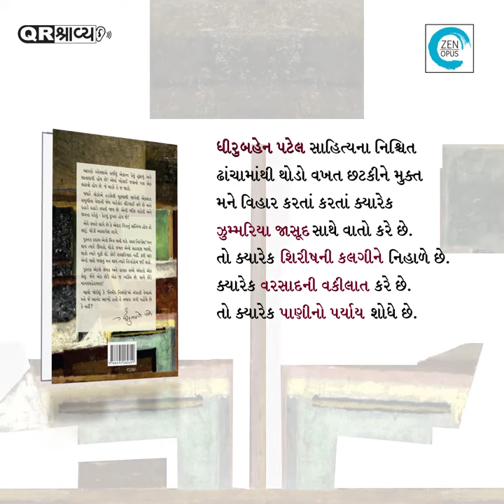Nirbandh Nibandho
ધીરુબહેન પટેલના નિર્બંધ નિબંધો (Dhiruben Patel Na Nirbandh Nibandho)

By: Dhiruben Patel

પુસ્તકની વાંચનસામગ્રી એના શીર્ષક પરથી જ સ્પષ્ટ થઈ જાય છે. અહીં ધીરુબહેન પટેલ એક તરફ ઝુમ્મરિયા જાસૂદ અને કામિનીનાં ફૂલથી લઈને શિરીષની કલગી સુધીની વાત કરે છે, તો બીજી તરફ પ્રફુલ્લિત રહેવાની કલા શીખવે છે. તેઓ મુંબઈમાં વિકસેલી એમની લેખનપ્રક્રિયા વિશે પણ વાત કરે છે ને સાથે ‘સેલ્ફ રિસ્પેક્ટ વગરનાં’ ગલૂડિયાંની તરફદારી પણ કરે છે.  લેખિકાનું સમૃદ્ધ આંતરિક વિશ્વ અને જીવનરસથી છલછલતી એમની અલગારી પ્રકૃતિ આ પુસ્તકના એકાવન નિબંધોમાં સુંદર રીતે ઝિલાયેલી છે. સરળ, સહજ અને રમતિયાળ ભાષાપ્રવાહ, આનંદિત કરી દે એવાં નિરીક્ષણો અને આકર્ષક લાઘવ આ પુસ્તકના સૌથી મોટા પ્લસ પૉઇન્ટ્સ છે.